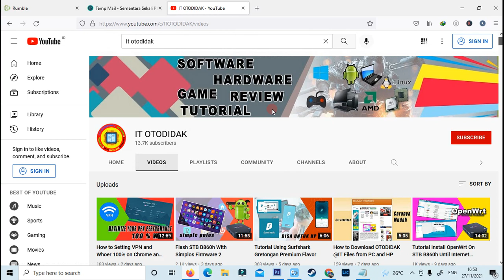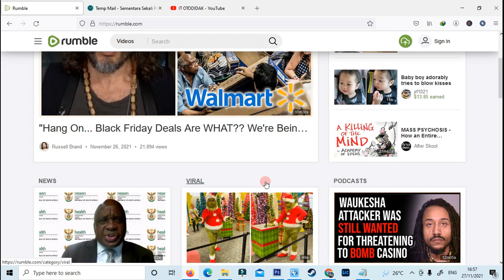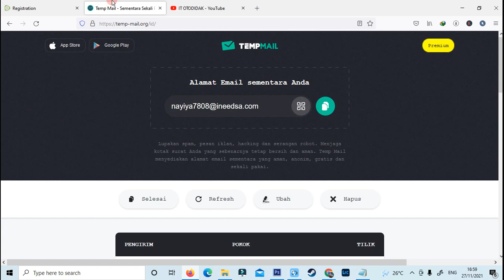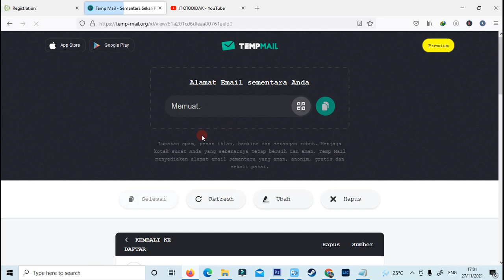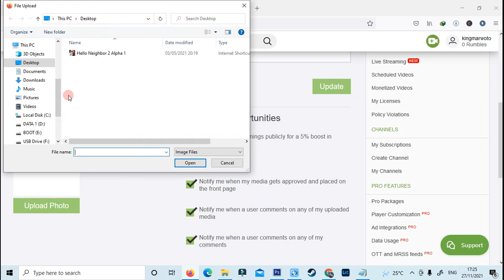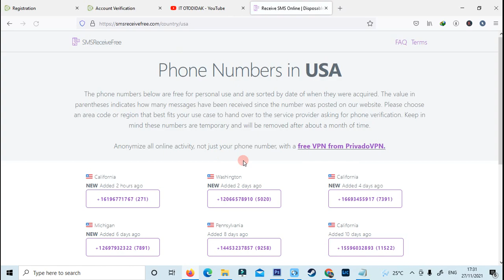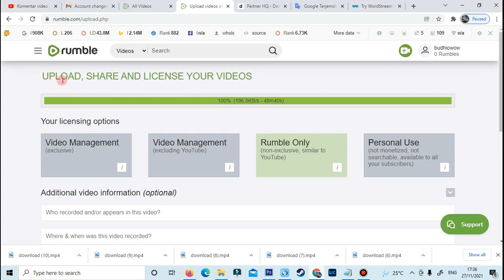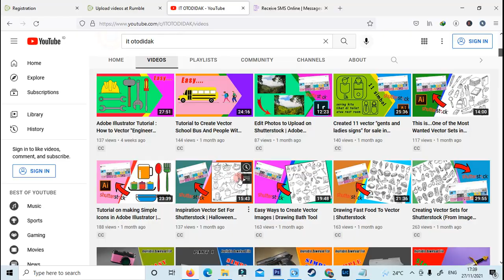Rumble | Platform Selain Youtube Tapi Langsung Verified Dan Monetisasi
Rumble | Platform Selain Youtube Tapi Langsung Verified Dan Monetize
Ini adalah video tentang cara mendaftar di website rumble. rumble merupakan website seperti youtube tapi bisa langsung verified dan langsung monetize. Pada saat mendaftar rumble perlu verifikasi dengan telepon luar negeri. caranya cukup mudah. tinggal tonton petunjuknya di video tutorial cara verifikasi akun telepon rumble ini dan jangan lupa untuk klik like share dan subscribe serta tekan loncengnya supaya bisa mendapatkan notifikasi dari channel  @IT OTODIDAK .

Kunjungi juga:
Tips cara mendapatkan uang dari internet :